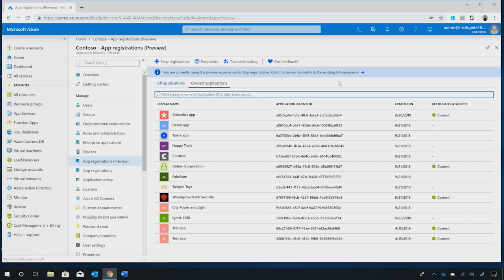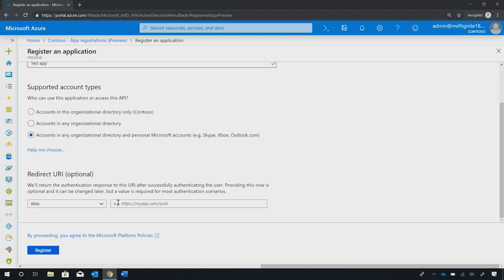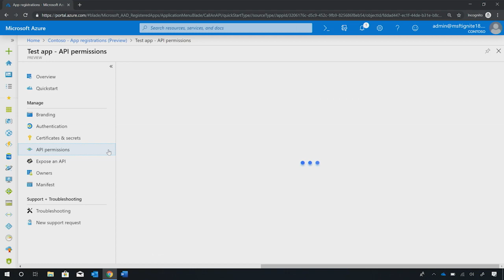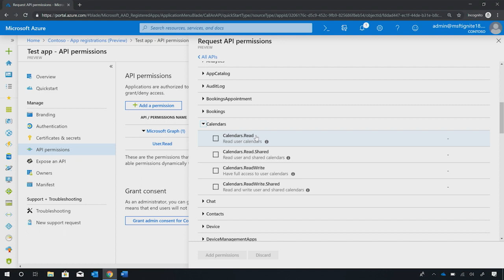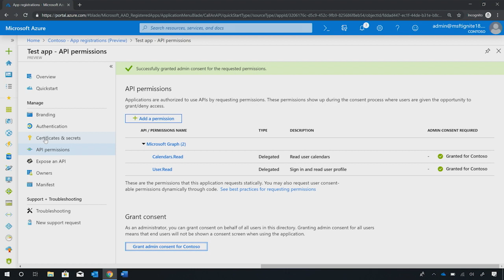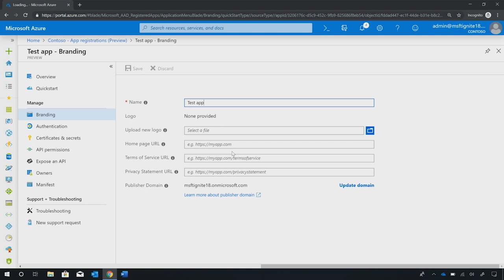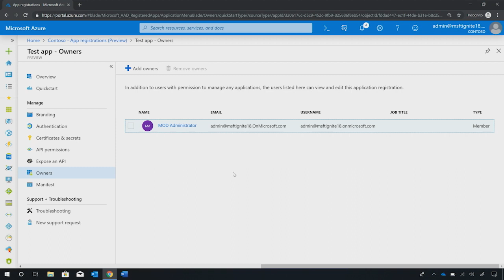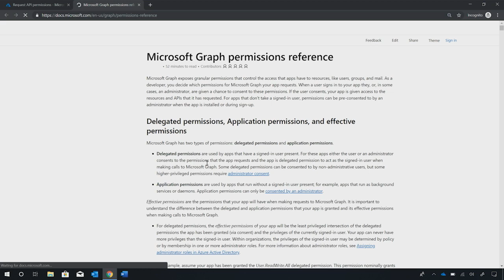Getting Started with Microsoft Graph and Application Registration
Learn how you get started using Microsoft Graph to register your app with the Azure AD v2.0 endpoint.